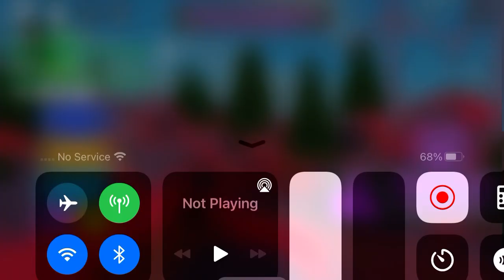Super Golf [MAP BUILDER] Episode 7 Underworld